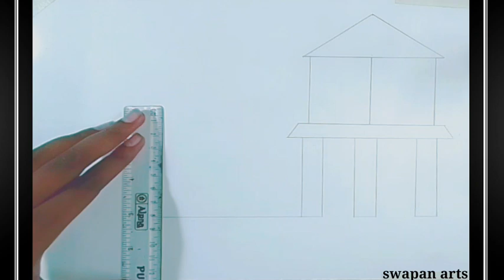sweet house and car parking and dy mr swapan arts☺️☺️☺️☺️☺️